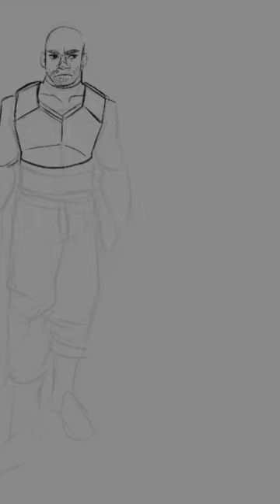Lady Blur: Defend the Gates - Drawing Anderson Quail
Enter the Echoes Universe!

We'd love to get to know you a bit more! Please fill out this short survey to help us learn more about our audience.

Artwork by Hanje Park
Story by Thomas E. Churchill III
For HVN Entertainment